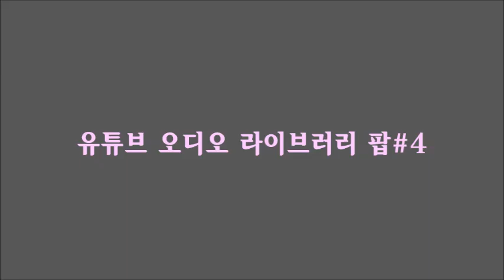유튜브 오디오 라이브러리 팝#4 (저작권 없음)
64.About_That_Oldie 0:00:00
65.Stay_with_You 0:01:54
66.Golden_Days 0:04:22
67.By_the_Pool 0:07:29
68.Undeniable 0:09:03
69.Lucky_Day_Sting 0:12:22
70.Where_I_am_From 0:12:24
71.West 0:15:59
72.Reasons_to_Smile 0:17:46
73.Malmo_Sunrise 0:20:57
74.Eyes_on_You_Sting 0:23:43
75.Eyes_On_You 0:23:55
76.For_All_You_Know 0:27:16
77.Bring_it_up 0:29:09
78.How_About_It 0:32:07
79.Jack_in_the_Box 0:35:23
80.Get_Outside 0:37:22
81.I_Love_You 0:38:52
82.To_the_Top 0:42:10
83.Hollywood_High 0:44:30
84.By_the_Pool_Sting 0:47:44